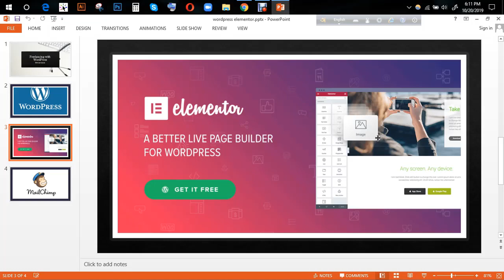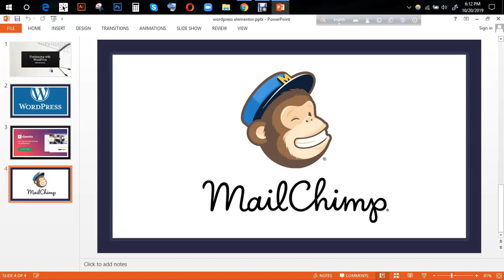Lesson 1 | WordPress customization and Elementor with Mailchimp | Ashik Devs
Lesson 1 | WordPress customization and Elementor with Mailchimp | ASB Mart

ASB team really cares about your business to make it modern faster than ever. Providing Web Development, Graphic Design, and social media management services.

Wordpress customizer add section
wp_customize_color_control
wp_customize_image_control

Thanks